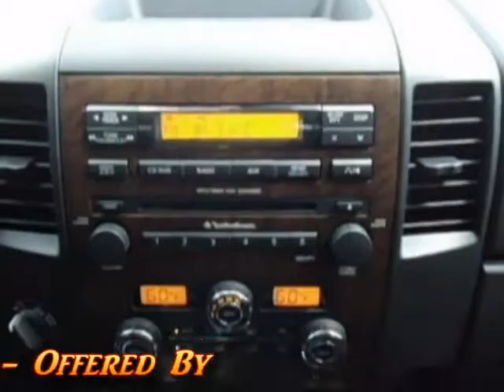2010 Nissan Titan LE Crew Cab P2432A Offered By Morris Nissan Charleston, SC